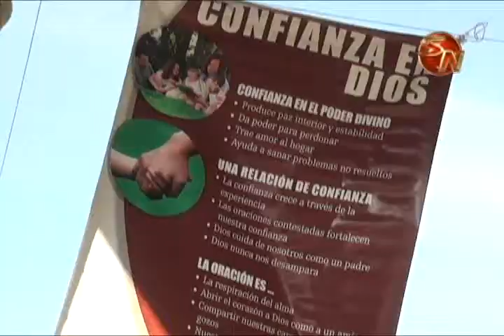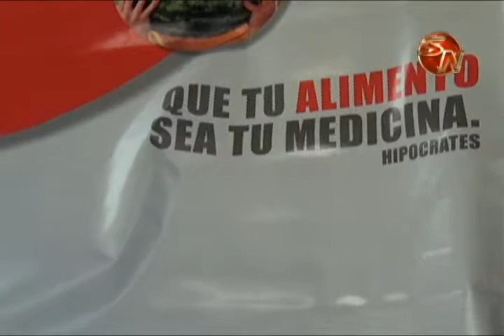Iglesia Adventista organizó una Expo Salud en plena ciudad generaleña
Con el fin de brindar un servicio social, es que esta Iglesia en Pérez Zeledón decidió realizar la actividad en el parque de San Isidro de El General.

En la actividad, se le brindó a la población variedad de servicios, como toma de la presión, peso, talla y demás.